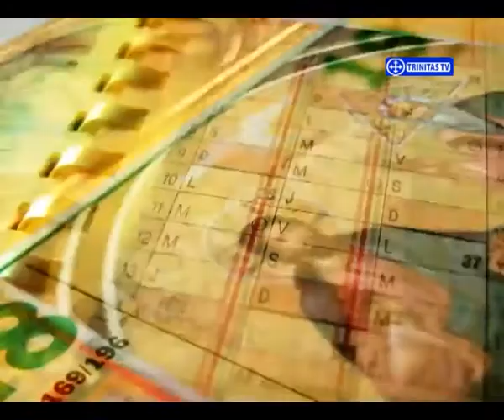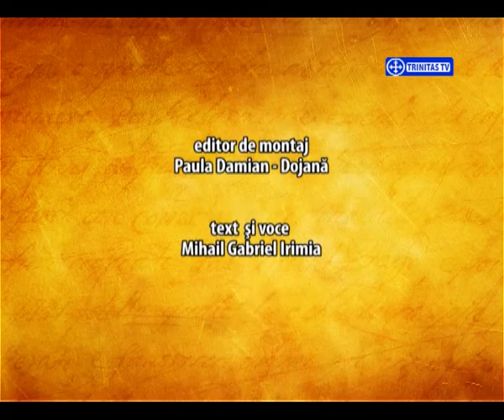Sfinții zilei - 15 iunie